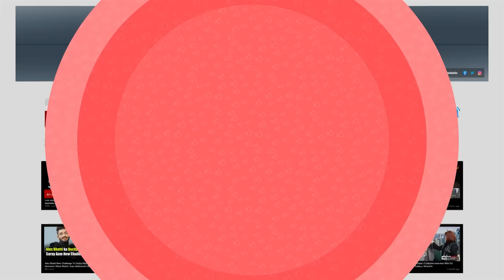3 Saal Ki Viral Pathan Bachi Ke Bhai Ne Bhi Dhoom Macha Di | NewsOn